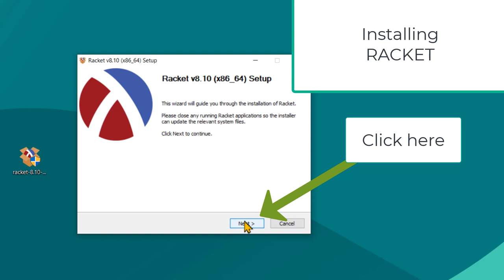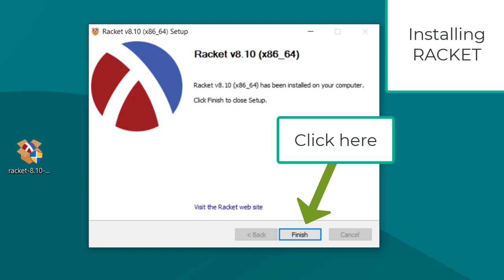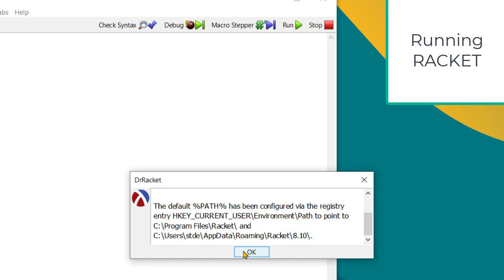Installing Racket 8.10 windows - no audio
wait till the end to see how to configure the command line